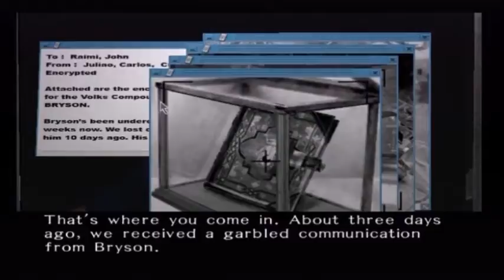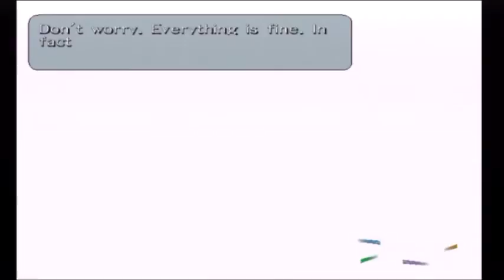Let's Play: Geist part 1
Decided to do my first solo Let's Plat so this is part 1 of Geist which was released on the GameCube in 2005. It's a sort of horror/exploration/puzzle/FPS game but I haven't played it for about 9 years so don't remember much (which really shows!).